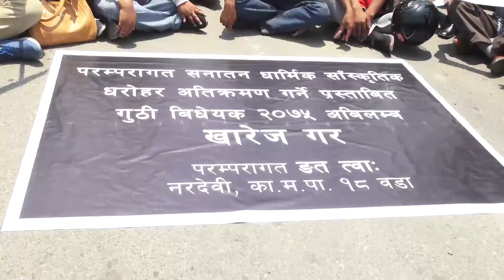गुठी विधेयकको विरोध गर्नेमाथि धरपकड र पानीको फोहरा प्रहार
गुठी विधेयकको विरोध गर्दैै माइतीघर मण्डलामा भएको प्रदर्शनमा प्रहरीले हस्तक्षेप गरेको छ । माइघीघर मण्डलामा प्रदर्शनमा उत्रिएका सर्वसाधारणमाथि प्रहरीले पानीको फोहोरा हान्नुका साथै धरपकड गरेको हाे ।

गुठी विधेयकका कारण धर्म संस्कृतिमाथि आक्रमण भएको भन्दै त्यसलाई खारेज गर्न माग गर्दै विभिन्न संघ संस्थाको अगुवाईमा सर्वसाधारण प्रदर्शनमा उत्रिएका छन्